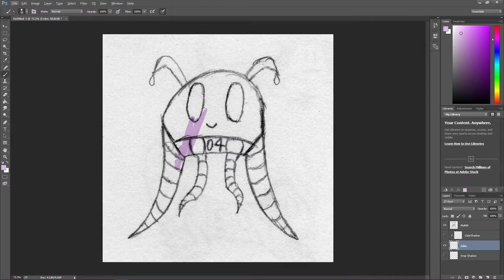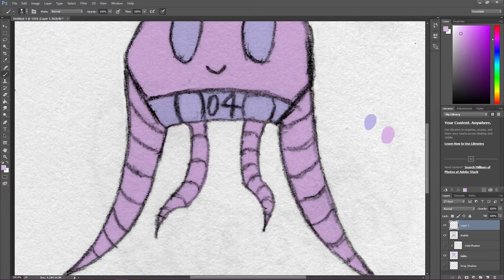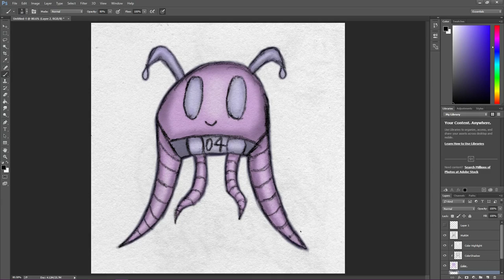Robot Jellyfish! Speed Illustration 01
A fun little speed illustration of a Robot Jellyfish for March of Robots!
The start of a new series which will include short illustration videos featuring my sketchy, childlike style!